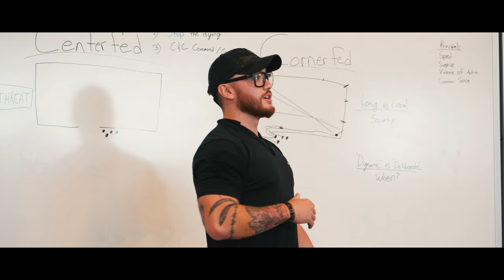US Premier LE / Best Active Threat Training in The Country - TRAILER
Here is a Quick Trailer for our 3 Day-Full-Spectrum, Active Threat Lab that we host all over the US.

👉Agency or Dept Looking to host the next Active Threat Lab

These courses are  hosted by State, Local and Federal Law Enforcement Agencies around the country that allow us to train at their facilities.  This course was conducted in Arizona over 3 days and was open to all Law Enforcement Professionals.  Taught by Method's Special Operations staff & Valor TP partners, we blend operational experience from the military and current LE tactics  from a full time  major metropolitan SWAT team.  This is an effort to give the end-user the most wide array of tools and options to implement given ANY situation.

-Day 1 was Medical and Trauma familiarization at a local academy with students and staff volunteers helping operate scenarios and learn together durning the CRAWL Phase.  This day was dedicated to movement and tactics when responding as a team and /or solo while refreshing their medical competency under the direction of Methods Special Operations Combat Medical Staff.

-Day 2  was the day of live-fire, hosted at an agency range in the area and focused on Close Quarters Marksmanship. This was the WALK Phase of training and focused heavily on accuracy and communication while on the move, helping officers gain confidence in their ability and decision making skills in a CQB Environment.

-Day 3 was an intricate and well planned full scale scenario day at an actual school in the area. We worked along side faculty and student volunteers to simulate an active threat and mass casualty event that they needed to respond correctly to, in a confident and competent manner while the scenarios erupted into absolute chaos.   This is our RUN Phase implementing highly sophisticated Force on Force scenarios and a technological training tool not available to the public or with any other organization. .

This course was the 3rd Active Threat Course hosted by Method and we are teaming up with Tactical LE Professionals in each state we train,  to get accurate, up to date information on what these officers have to face on the ground every day. The intent here is to equip them with the most effective tools we possibly can when the most high stakes situation occurs and the reality is that they may have to stand up and face this threat alone.  We will MAKE CERTAIN that they are PREPARED.